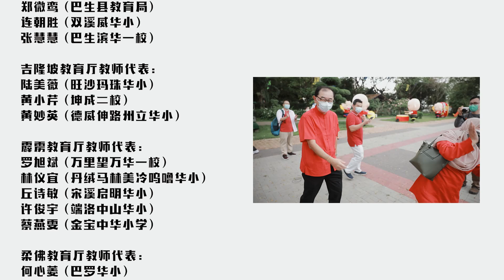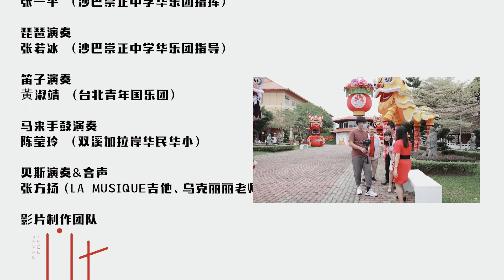e起上学堂2021新春特辑——《疫后晴天》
e起上学堂隆重推介，由马来西亚教育部副部长办公室与e起上学堂教师团联合首创，农历新年贺岁歌曲及短片： 🌟 “疫后晴天” 🌟这一首充满关怀鼓励的歌曲，势必为辛丑年带来满满正能量！

出品
马来西亚教育部副部长办公室
Ez Learning Web  e起上学堂

2021 年《e 起上学堂新年特辑》
筹委会
顾问：教育部副部长拿督马汉顺医生
总策划 ：副部长办公室
主席：张慧慧老师 （巴生滨华一校）
副主席：郑智鸿老师 (士姑来国光二校)
委员/作词：罗旭斌老师 （万里望万华一校）
作曲/编曲/demo演唱：许梦妮老师（林梦中华学校）

演唱
教育部副部长办公室代表：
拿督马汉顺医生  廖国赈 王其祥  江文华
张瑞慈  欧明花  林添旺  洪光佑
Fatin  Haslina  Guna  Zai

e起上学堂教师代表：
雪兰莪教育厅教师代表：
郑微鸾（巴生县教育局） 连朝胜（双溪威华小） 张慧慧（巴生滨华一校）

吉隆坡教育厅教师代表：
陆美薇（旺沙玛珠华小）  黄小芹（坤成二校） 黄妙英（德威伸路州立华小）

霹雳教育厅教师代表：
罗旭斌（万里望万华一校）   林仪宜（丹绒马林美冷呜噜华小）
丘诗敏（宋溪启明华小） 许俊宇（端洛中山华小） 蔡燕雯（金宝中华小学）

柔佛教育厅教师代表：
何心菱（巴罗华小）

槟城教育厅教师代表：
马双盈（高渊培德华小）

沙巴教育厅教师代表：
何孝淳（山打根培华华小）

砂拉越教育厅教师代表：
许梦妮（林梦中华学校）

音乐制作团队
O.P. Musictoxin Productions
S.P. Universal Music Publishing （M）Sdn. Bhd.
制作：音乐通胜
制作人：周金亮
录音室：Tutti Recording Studios
录音师：Vong
作词：罗旭斌
作曲：许梦妮

古筝&柳琴演奏
张心仪（沙巴兵南邦育民华小）

二胡演奏
张一平 (沙巴崇正中学华乐团指挥)

琵琶演奏
张若冰 (沙巴崇正中学华乐团指导)

笛子演奏
黃淑靖 (台北青年国乐团)

马来手鼓演奏
陈莹玲 (双溪加拉岸华民华小)

贝斯演奏&合声
张方扬（LA MUSIQUE吉他、乌克丽丽老师）

影片制作团队
导演：郑嘉维
导演助理：沈千雅
摄影师：李子康  黄佳荟  陈依琳  林欣谊

特别鸣谢
马来西亚佛光山东禅寺

歌词：
疫后晴天

又来到一年四季最美的季候
人人的脸上挂上了笑容
男女和老幼恭喜恭喜声声送
一年之计在春天启动

过去的一年或许就像一场梦
展望新一年勇敢向前冲
前路有风雨我们携手来相共
e  起展翅翱翔在天空

chorus
Bersatu kita jaga kita
Majukan bangsa negara
祝福全宇宙 祝你和我
疫后晴天处处人情浓

Kita anak Malaysia
Berjuang demi semua
e  起来欢庆 齐来突破
疫后晴天齐编制彩虹 （end)

Bridge
别迟疑 别犹豫 别担心世事难掌控
挺起胸 迈开步 抱着正能量在心中